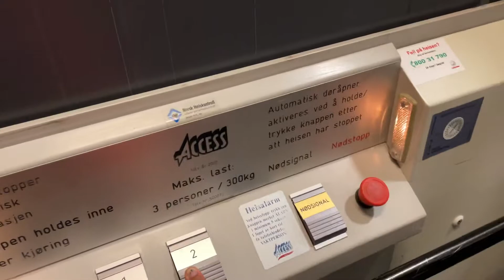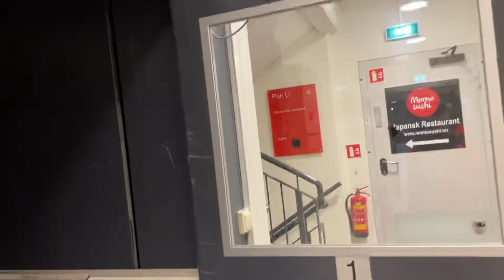2001 NTD/ACCESS A99 screw driven elevator @ Skedsmo mall, Skedsmo, Norway. (retake)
I wanted to take a ride again because I wanted to hear the Besam motor sound differences on each floor.